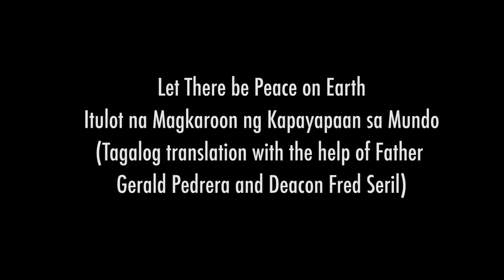"Let there be peace on Earth" by Marietta and Michael Ocampo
Generation Music and Arts Academy's board member, Marietta Ocampo is an avid supporter of the arts and an aspiring musician. In this video, Marietta is joined by her son, Michael Ocampo, to perform "Let there be peace on Earth" on May 4, 2021. Enjoy!